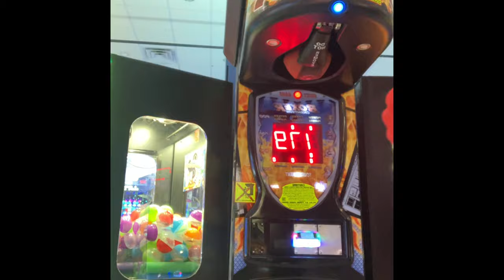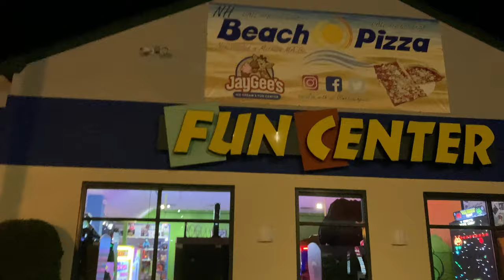I WENT TO JAYGEES vlog !!!!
Had a fun adventure with friends!

It was a great time!!